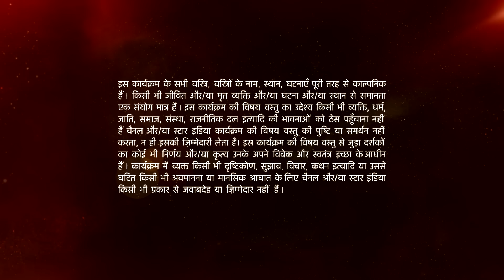Mann Kee Awaaz Pratigya | मन की आवाज़ प्रतिज्ञा | Kyun hai Pratigya Adarsh se naraaz?